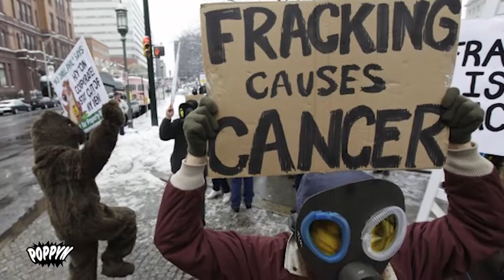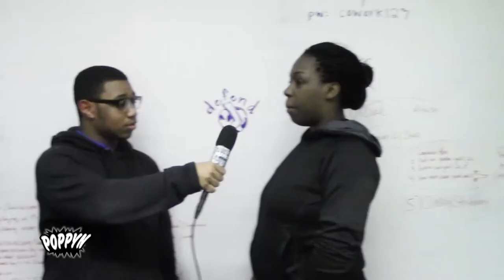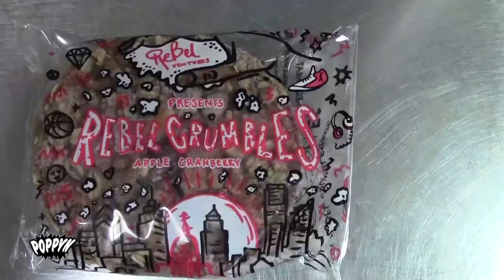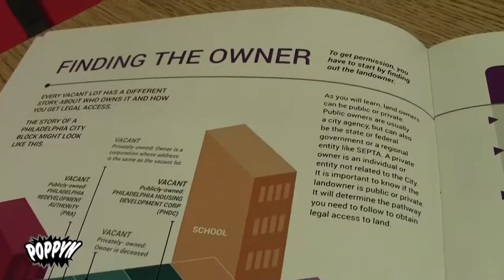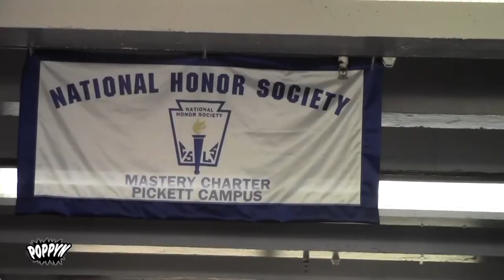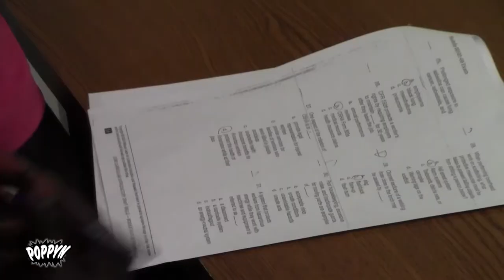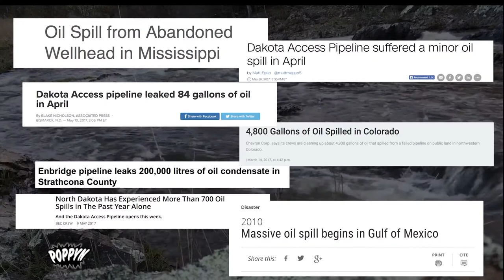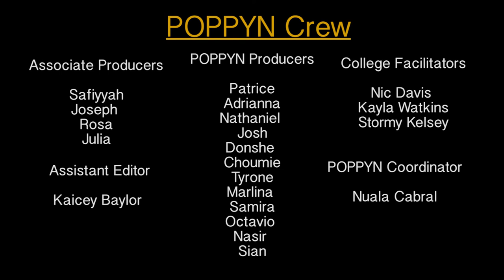EP 23: Youth and Environmental Justice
In this episode, POPPYN explores young people and the movement for Environmental Justice in Philly and beyond.  Special thanks to Rebel Ventures, Vietlead, Philly Thrive, Youth United for Change and Youth Build Philadelphia for being part of this episode!

"Hometown"
by Ryan Little

“Bloc Party”
Cheese N Pot-C

“Night Heist”
By Coolzey

"Drop Top"
by Ryan Little

“Coin Operated”
By The Blessed Cassettes
Freemusicarchive.org

“Ting-Tings”
By Ryan Little
Freemusicarchive.org

“Believe me”
Ryan Little
Freemusicarchive.org

"Cry Over You"
by Psychadelik Pedestrian

"Autumn Woes"
by Ryan Little

"Urban Tropic"
by Cosmic Analog Ensemble

"Power Trip"
by Ryan Little